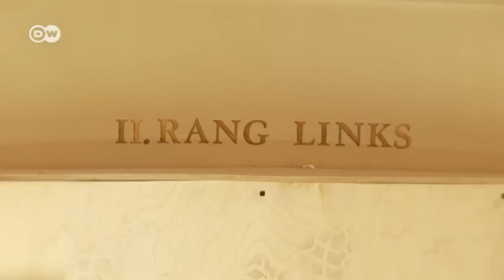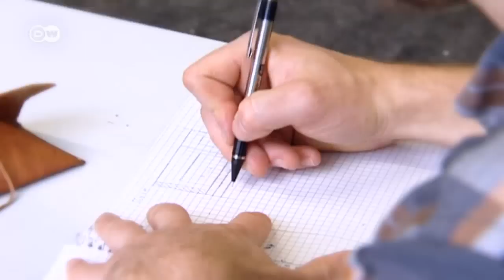Dual Vocational Training - Germany's successful system | Made in Germany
"Learning years aren't earning years," according to an old German proverb. Many apprentices have plenty of experience of that: getting up at the crack of dawn for three years, working in factories or on construction sites, studying theory at vocational school - and all for low wages.
 Germany's dual vocational education system makes demands on trainees, but it also has plenty to offer, and more and more university dropouts value it as an alternative. A report by Kilian Schütze-Alinsky.